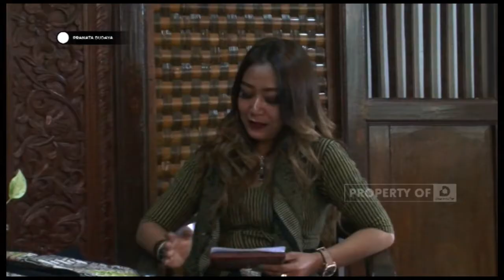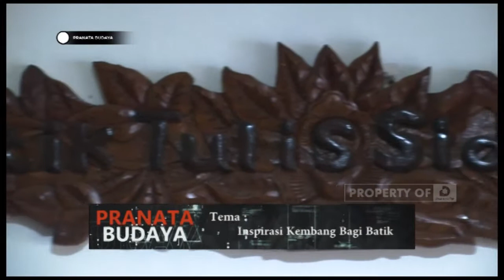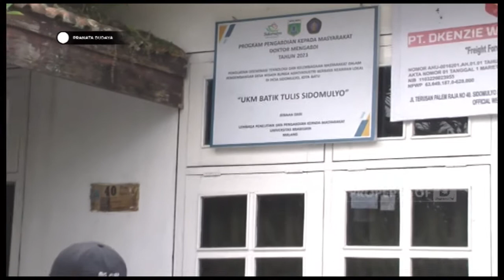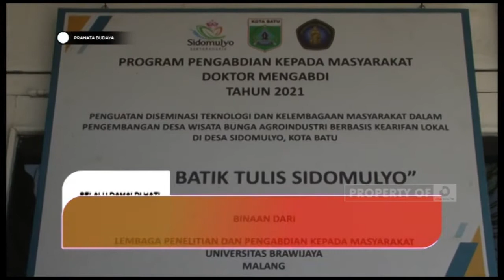Inspirasi Kembang Bagi Batik ( seg.1 ) - PRANATA BUDAYA